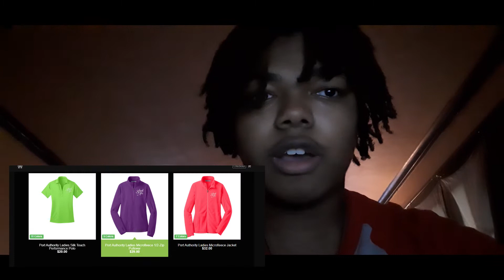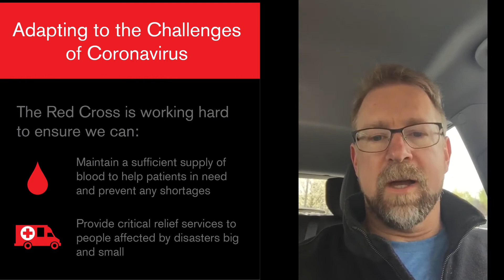Quarantine Edition: Ep. 116 May 13th, 2020